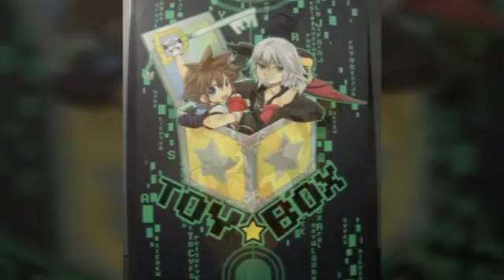March 25, 2016